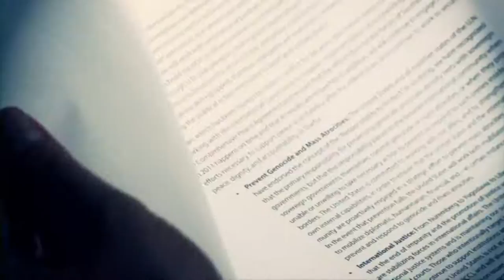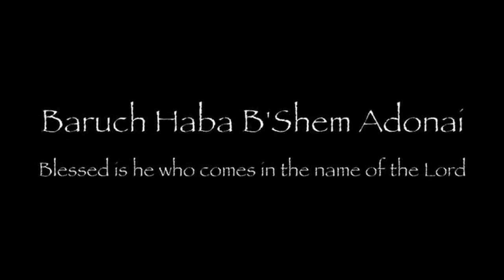Jerusalem Verses Babylon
Join Simon Barrett as he interviews Dr. Dmitry Radyshevsky Journalist and Theologian on the spiritual difference between Jerusalem and Babylon and what this means for Christian supporters of Israel.